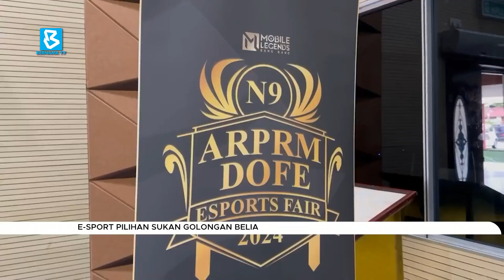N9 ARPRM DOFE ESPORT FAIR 2024 ( LIPUTAN BERNAMA )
23, 24 Dan 25 OGOS 2024 : Acara N9 ARPRM @ DOFE ESPORT FAIR telah berjaya di laksanan . Bermula dari 16 17 Ogos untuk perlawanan awal bagi memilih 16 team yang layak ke pusingan akhir untuk bertanding pada 24 OGOS 2024 bertempat di Kompleks Belia Dan Sukan Paroi.
Pelbagai bagai Aktiviti telah dijalankan seperti kejohanan MLBB , Sukarelawan eSports, Prolog ARPRM online, Kuiz , Station Games dan Explorace.
Tahniah kepada pemenang yang telah menyertai kejohanan MLBB dalam acara kejohanan N9 ARPRM @ DOFE ESPORT FAIR kali ini, berikut nama pasukan yang telah berjaya :
JUARA - DAUD ESPORTS
NAIB JUARA - MOONLIGHT
TEMPAT KE-3 - DEJI X KULLBET
TEMPAT KE-4 - LYK ESPORTS
Terima Kasih Tourism Malaysia, JBS Negeri Sembilan , Koperasi Warga Jabatan Belia dan Sukan Negeri Sembilan Berhad - Kowaris Bhd , Pejabat Pendidikan Daerah Seremban, Parlimen Belia Malaysia Negeri Sembilan dan Tik Tok Malaysia kerana Bersama dalam menjayakan acara N9 ARPRM @ DOFE ESPORT FAIR kali ini.

Anugerah Remaja Perdana Rakan Muda
The Duke of Edinburgh's International Award